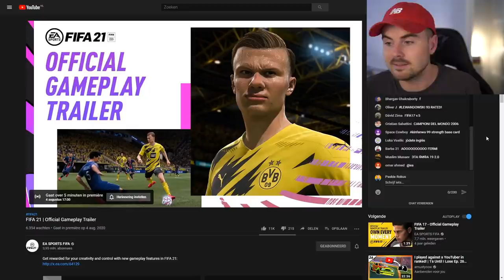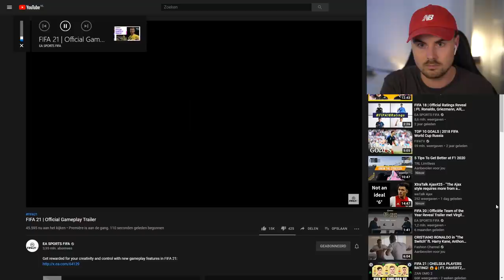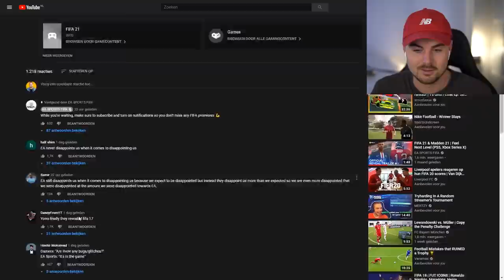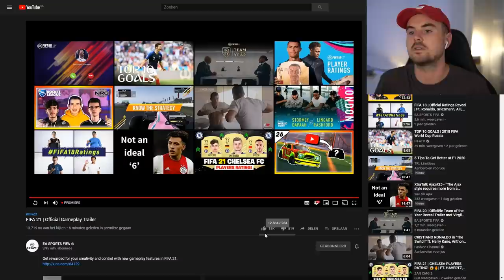REAGEREN OP FIFA 21 GAMEPLAY TRAILER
Wil jij goedkope FIFA PUNTEN met KORTING?

IK WERK SAMEN MET PANNA-MAGAZINE!